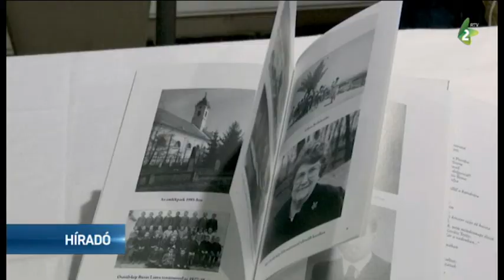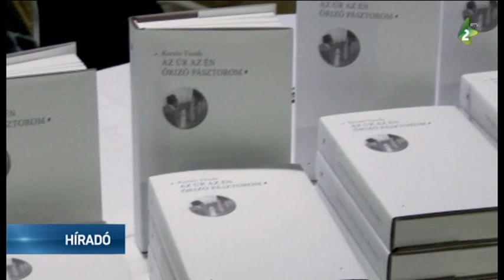Az Úr az én őriző pásztorom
Közösségi összefogásban, a Magyar Nemzeti Tanács támogatásával Kiss Antal néhai bácskai esperes, bácskossuthfalvi lelkészről szóló monográfia jelent meg. Az Úr az én őriző pásztorom című kötetet hétfőn este nagy érdeklődés mellett mutatták be a faluban.